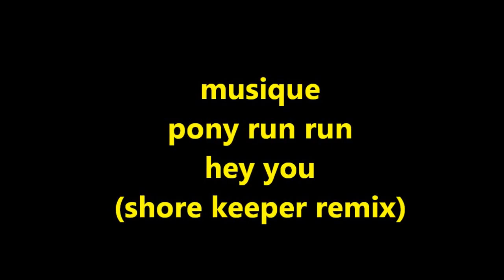lumières boréales 2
Cross country skiing à Vénabu (parc du Rondane - Norvège).
Février 2016.